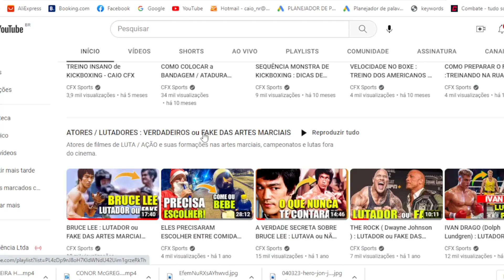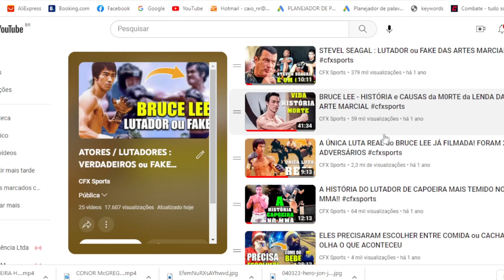PAUL WALKER (VELOZES e FURIOSOS) : LUTADOR ou FAKE DAS ARTES MARCIAIS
PAUL WALKER  (VELOZES e FURIOSOS 10 ) : LUTADOR ou FAKE DAS ARTES MARCIAIS
e cliquem no SININHO! Assim quando sair vídeo vocês recebem direto no seu celular ou PC, estamos juntos galera!
Assistam ao filme completo do velozes e furiosos e saibam da saga mais legal no mundo dos carros, na tela do cinema